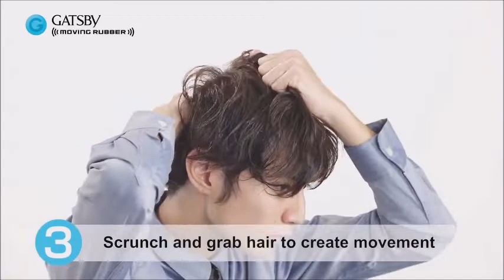Sáp vuốt tóc nam thơm mềm Gatsby chính hãng cao cấp Moving Rubber Cool Wet 80g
Thương hiệu: Gatsby
Sử dụng cho loại tóc: Ngắn, Trung bình và Dài
Độ cứng tóc: Trung bình (5/10)
Độ bóng tóc: Cực kỳ bóng (9/10)
Màu sắc: Xanh dương
Trọng lượng: 80G
Không chứa PARABEN (chất bảo quản mỹ phẩm)
Sản xuất tại: Nhật bản
Thành phần sáp: WATER, EUPHORBIA CERIFERA (CANDELILLA) WAX, ETHYLHEXYL PALMITATE, PARAFFIN, CYCLOPENTASILOXNE, CETETH-20, MINERAL OIL, MICROCRYSTALLINE WAX, SORBITAN STEARATE, BUTYLENE GLYCOL, ALCOHOL, STEARIC ACID, STEARYL ALCOHOL, PPG-10 SORBITOL, TRIETHANOLAMINE, CAPRYLYL GLYCOL, DIMETHICONE, CARBOMER, FRAGRANCE, PEG-90M, PANTHENOL, POLYQUATERNIUM-11, RED 33(CI 17200).
Hạn sử dụng: Tới năm 2026
Bộ sản phẩm: 1 hộp carton đóng gói, 1 túi bóng nổ gói bảo vệ sản phẩm, 1 hộp sáp vuốt tóc